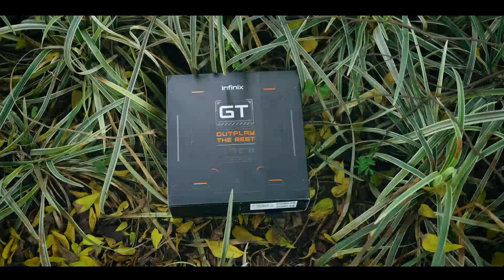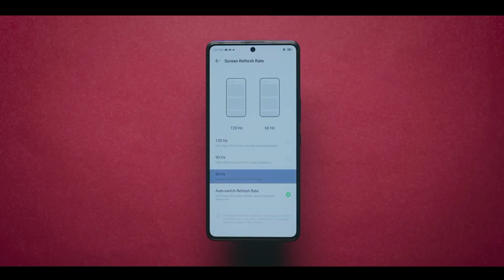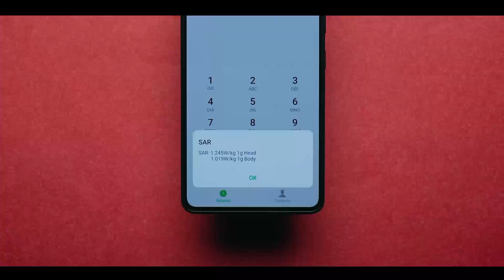Infinix_GT_10_Pro⚡_Unboxing_ &_First_Impressions_ World_s_Most_Affordable_G aming_Phone_Rs.17,999